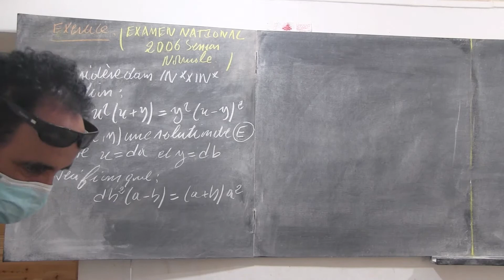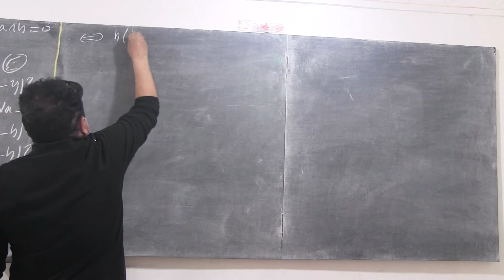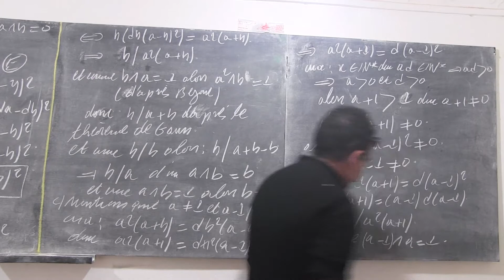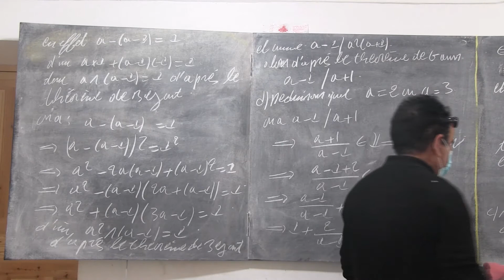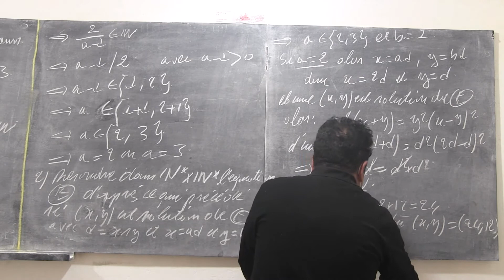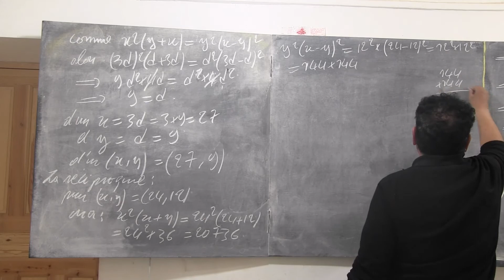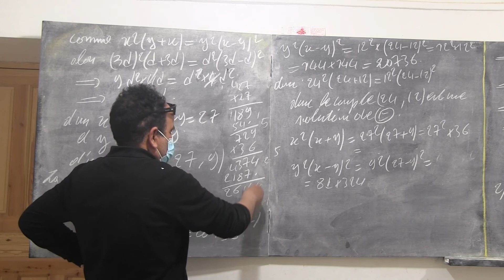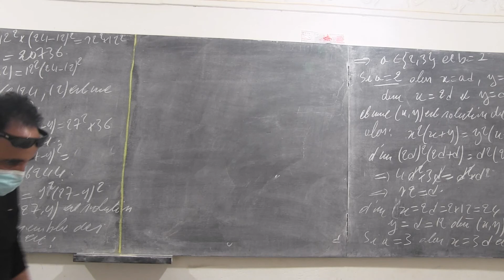L'arithmétique: Exercice 227